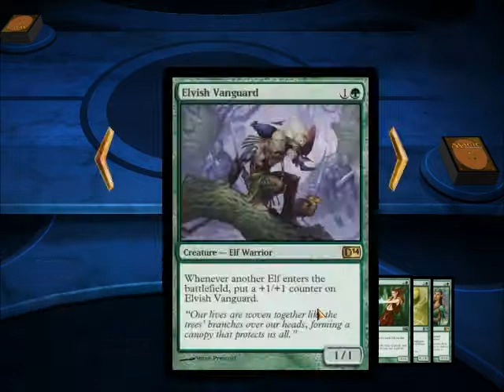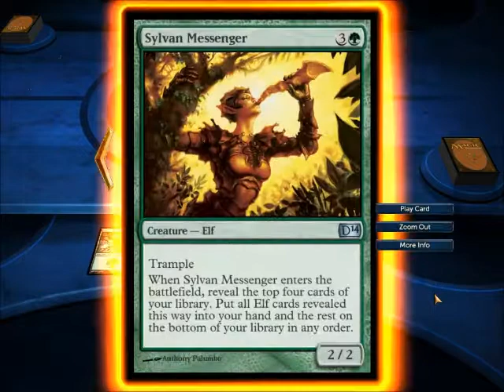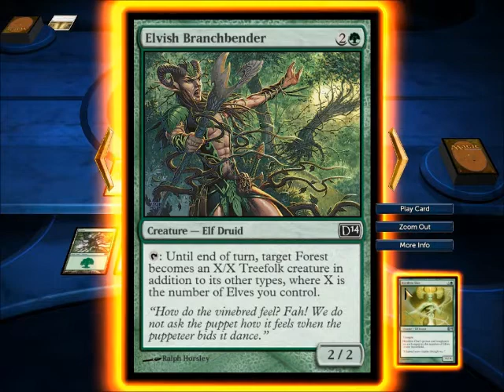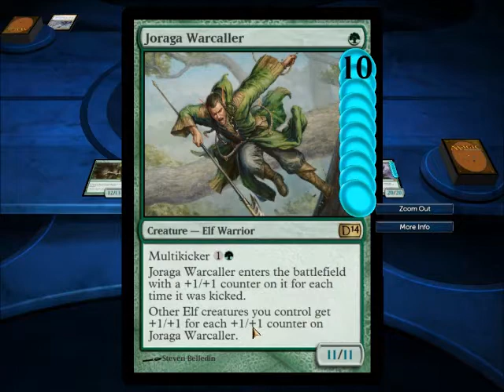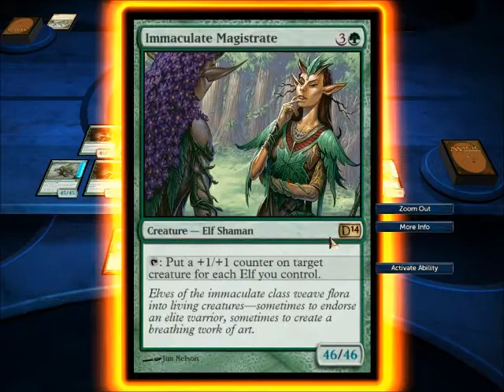Sandos Plays MTG: A First Time For Elfrything.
A quick test file I had no intention to post, but, well... might as well test the entire process, eh?

So watch me curbstomp an Ajan- Elspeth. Yes. Elspeth. And fail math like, twice. Hear the quiet voice of Memnomnomnom in the background as well.

Magic the Gathering 2014, done in Windows Live Movie Maker.